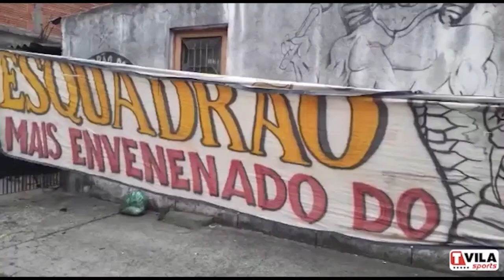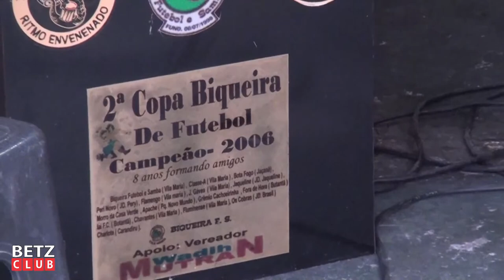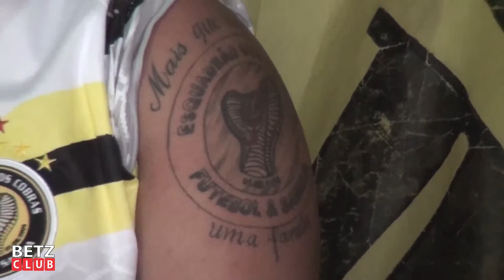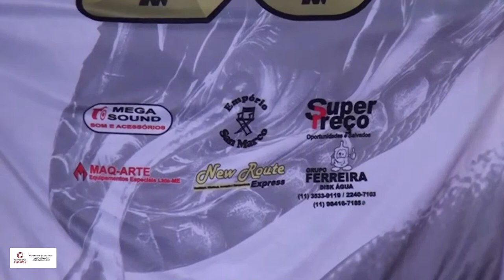PAPO DE VÁRZEA COM RON BORGES